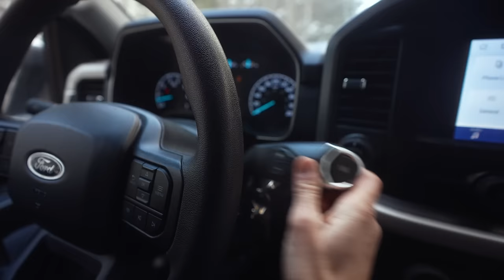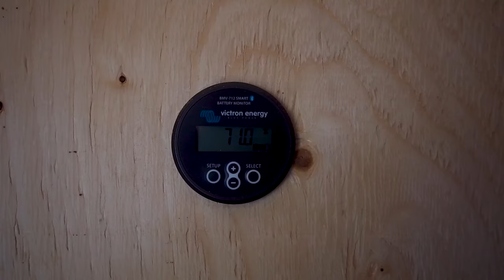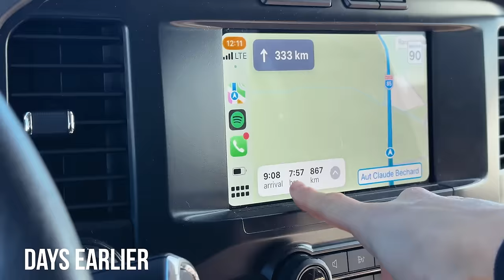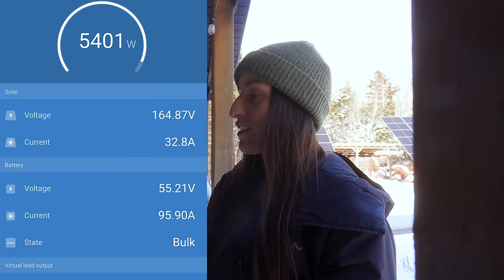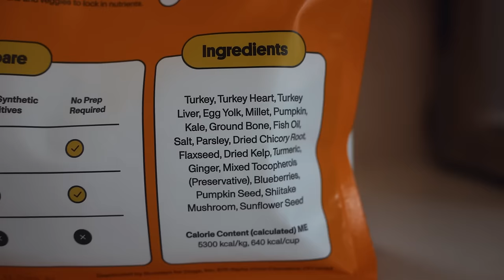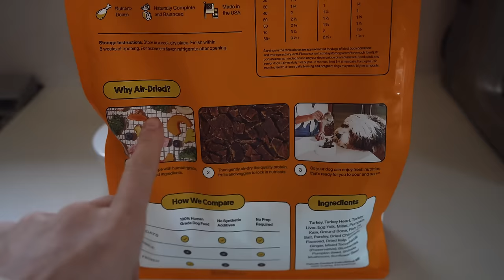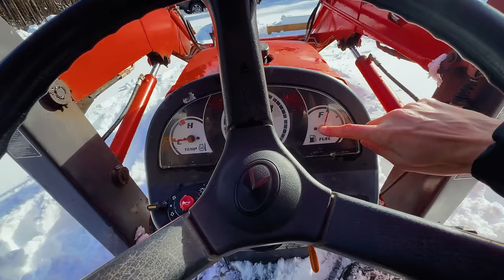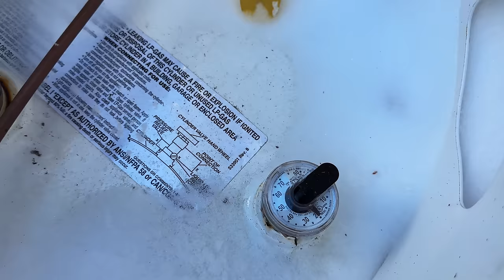Returning to Blizzard at Cabin in the Woods (biggest snow storm in 20 years)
Back to the Cabin and everything is buried in snow! We can't even get to it lol. Tried to make back to the cabin before the worst winter storm hit but we were a day late. Better get back to work girls this off-grid cabin needs help.

3+ Years of Van life with 2 dogs